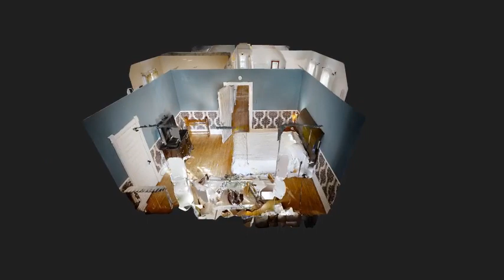FOR SALE: MINI TEASER CLIP- 4082 Petrolia Line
Price: $360,000
Bedrooms: 5
Bathrooms: 2

“PRICE REDUCED, MOTIVATED SELLER” New price $360,000
Catch it while you can!

This house was built in 1904 for the County's Crown Attorney. Although it appears Victorian, it is actually craftsman style. It has been impeccably maintained and strategically updated over the years. Tall ceilings throughout the house including 9 foot ceilings in lower, allowing many possibilities for the home. 2 staircases within main level to 2nd level & electric hook up w/ second furnace allow new buyer to easily make an in-law suite or 2nd floor laundry capabilities. Grand entrance when you walk in and the living space carries character and prestige throughout the home, features stain glass, original hardwood and various century home features while at the same time has an updated, bright kitchen with open-concept with so many cupboards. Tons of counter space in the kitchen. Two separate eating areas with extended dining space. 5 bedrooms w/ huge closets for storage. Agent website has 3D tour & more photos & info.

Like my Facebook page for updates on this listing and other listings